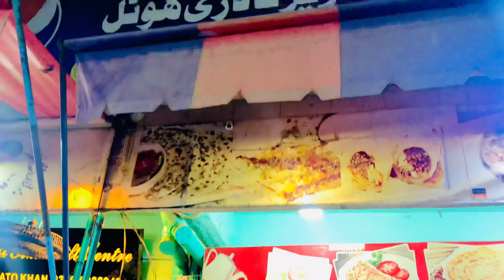Kabab cheese 🧀 parhta Famous racpe al aziz qadri hotal